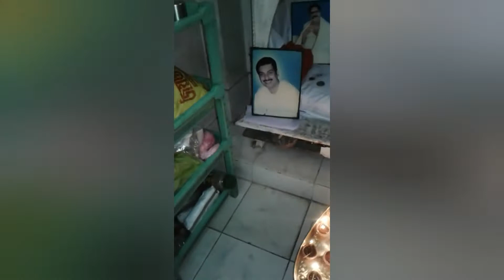Kichu. Muhurto tule dhorlam..dipabolir